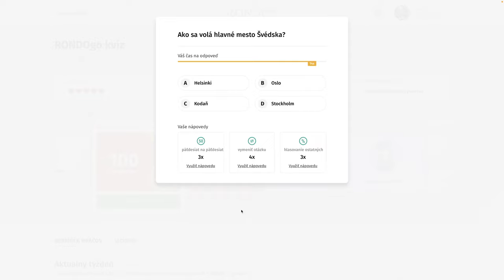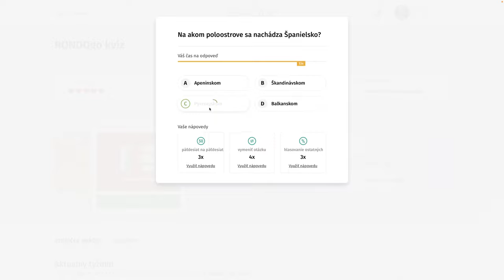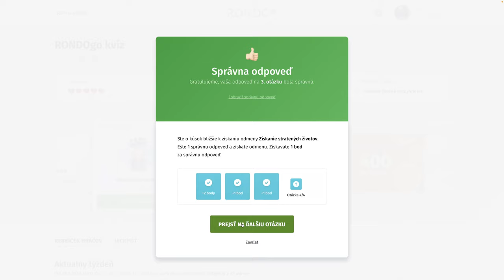RondoGO kvíz - CCLXXV